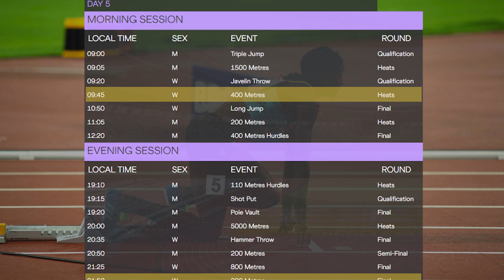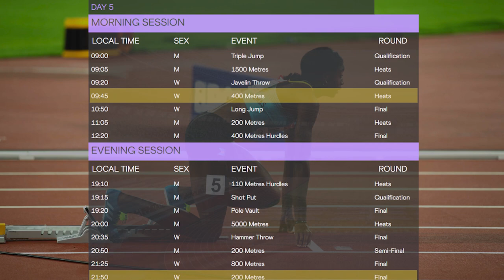Why Shaunae Miller-Uibo Can Win Gold if She Runs the 200m/400m Double at the Tokyo Olympic Games